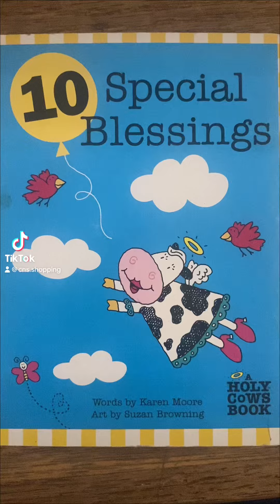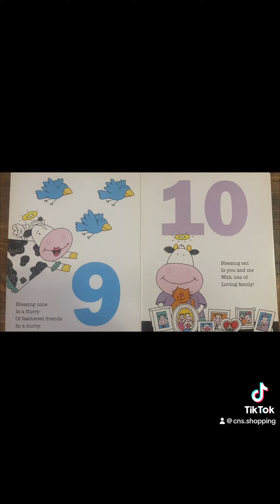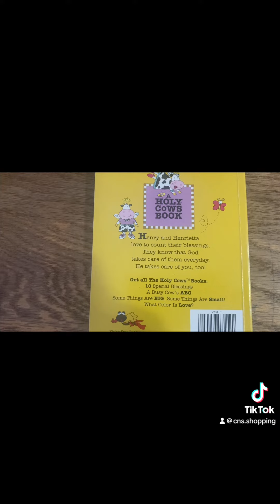Reading books for kids 10 blessings